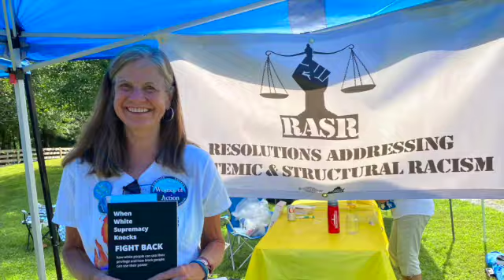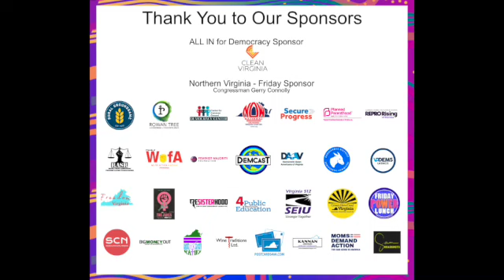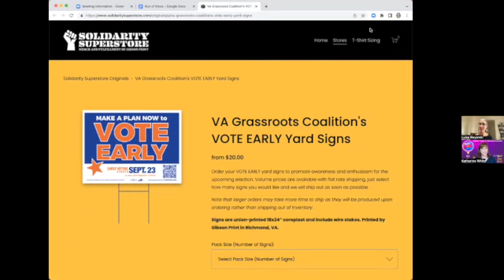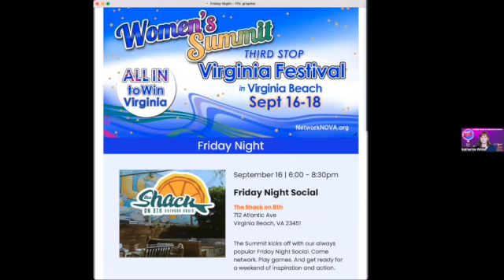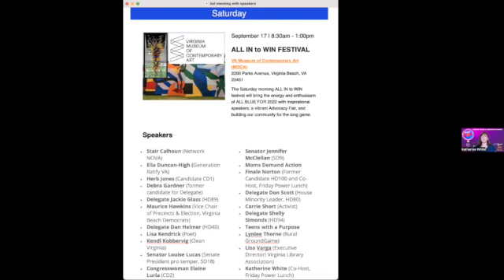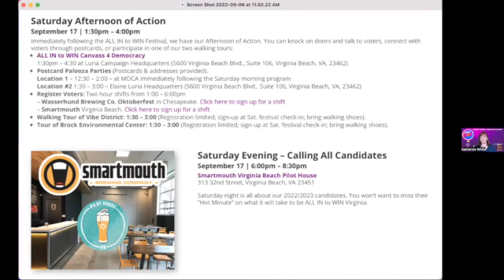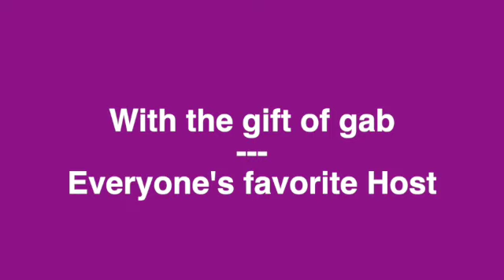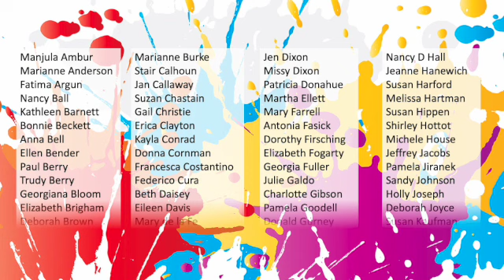Fri Power Lunch (9/9/2022) PLENTY TOUGH AND GROWING STRONGER: Union Boom in 2022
The September 9, 2022, Friday Power Lunch was a discussion on the resurgence of unions, why it is occurring, the force behind it, and how we can help.

GUESTS:
VIRGINIA DIAMOND, President of Northern Virginia AFL-CIO, started us off by telling us about the current wave of labor organizing in Virginia.

RAUL CASTRO, Senior Council Representative of Eastern Atlantic States Regional Council of Carpenters, explained how immigrant workers are exploited in the construction industry and the role of unions in protecting workers and helping them join the middle class.

MERIDIAN STILLER, shared their experience unionizing one of 7 Starbucks in Richmond while still in high school. Now a freshman at Clark University, Meridian impressed us all that Gen Z is an impressive organizing force.

JULIUS REYNOLDS, Loudoun County Chair of SEIU Virginia 512, spoke about the new collective bargaining rights passed by the Virginia General Assembly that have resulted in important developments for workers’ rights in Virginia.

CREDITS:
Show Mastermind: Katherine White
Ambassador of Buzz: Stair Calhoun
Show Wizard: Robbin Warner
Show Messenger: Finale Norton
Social Media Diva: Heidi Dragneff
Zoom Crew:  Laura Martinez
Newcomer Chat Liaison: Michelle McKinney
Content Concierges: Julie Galdo, Alvina McHale & Sally Reinholdt